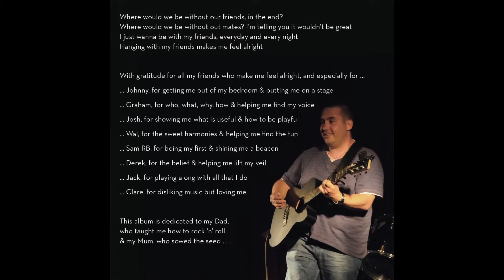Gareth Edwards - When Your Eyes Shine | Nowhere To Go, Nothing To Do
I wrote When Your Eyes Shine after I met the woman who would become my girlfriend.

Lyrics | scroll down for my meaning behind the song

I see you in the corner of my sight, looks like the light, has caught you just right
You feel me looking and you raise your eyes, staring into mine, that’s when your eyes shine

Looks like somebody turned on the light just behind your eyes
I know I’l see that smile tonight, when I close my eyes, what a nice surprise

A pair of smiles rise in parallel, and I don’t want to break
This magical spell

We could be trapped here now for all time, as our gaze entwine
That’s when your eyes shine

I know I’l see that smile tonight, when I close my eyes

My Meaning

We worked together and were flirting with each other, stealing little looks throughout the day.

Eventually it got too much for a colleague of ours who took us out for an evening and then left us to it after one drink. It just so happened to be Gay Mardi Gras and we were probably the only heterosexual couple within a square mile!

We still exchange our little glances and light up each others eyes.